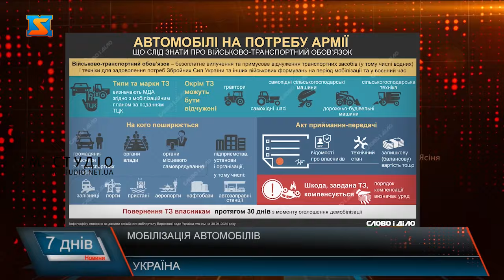Мобілізація автомобілів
Більша частина норм закону набуде чинності з 18 травня 2024 року. У законопроєкті окреслено умови можливого вилучення автомобілів для потреб армії. Правила чітко вказують: вимоги про вилучення транспортних засобів не поширюється на тих, у кого є лише один автомобіль. Тому власники одного транспортного засобу можуть не хвилюватися. Інша ж ситуація, якщо людині належить право власності на декілька транспортних засобів. У такому випадку першочергово вилучатимуть те авто, яке більше підходить для оборонних потреб держави. Правознавці наголошують, власником автотранспорту є той, у кого наявний технічний паспорт, а не доручення. Юристи кажуть, у першу чергу будуть мобілізувати вантажні автомобілі, позашляховики, та транспортні засоби, які можуть перевозити боєприпаси, обладнання,зброю або використовуватимуться для виконання бойових завдань. Перед мобілізацією транспорту представники відповідних органів видають розпорядження на мобілізацію. Перед вилученням транспортного засобу у приватної особи обов’язково повинні провести його експертну оцінку та оцінку ринкової вартості. Вилучені транспортні засоби мають повернути власнику впродовж 30 календарних днів з моменту оголошення демобілізації. Обсяги транспортних засобів за типами та марками, що планується залучити під час мобілізації, для підприємств, установ та організацій усіх форм власності, встановлюють згідно з Мобілізаційним планом України місцеві державні адміністрації за поданням ТЦК і СП. Даним законопроектом визначено, що ухилянти будуть обмежені у праві користуванні транспортом. Юристи наголошують, за умови мобілізації транспортний засіб вилучають тимчасово. Тобто, власника не позбавляють права власності на авто й обіцяють повернути його після демобілізації. власнику. Мобілізувати транспортний засіб можуть ТЦК та СП, СБУ, а також відповідні підрозділи Служби зовнішньої розвідки.